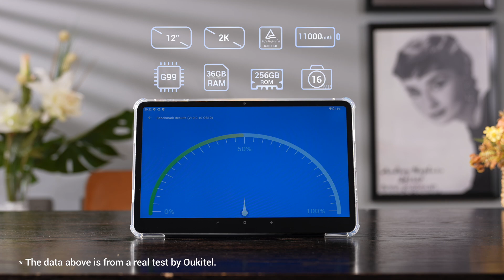OUKITEL - OT5 Antutu Benchmark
12'' HD+ 2K Display | MediaTek Helio G99
12GB (up to 36GB) RAM+256GB ROM | 11000mAh Battery